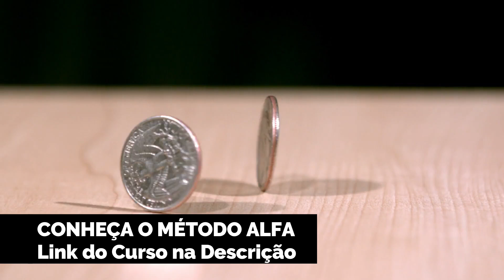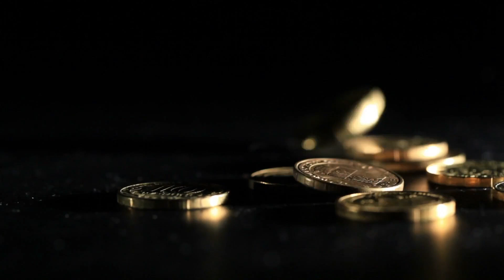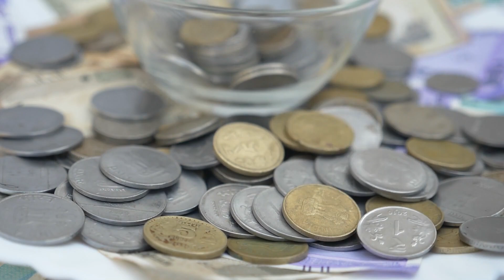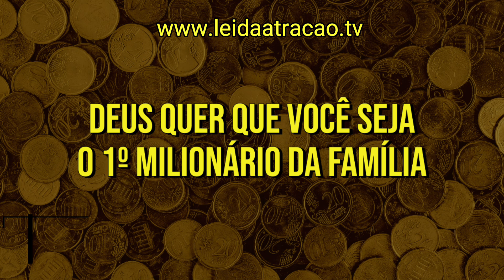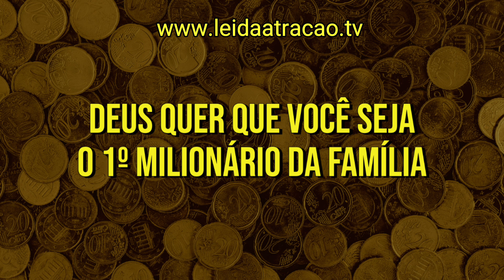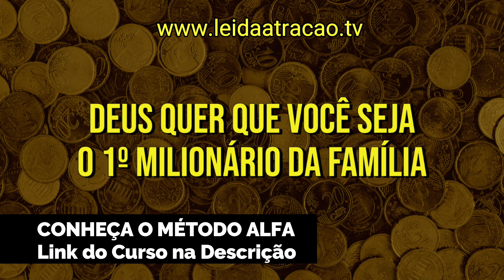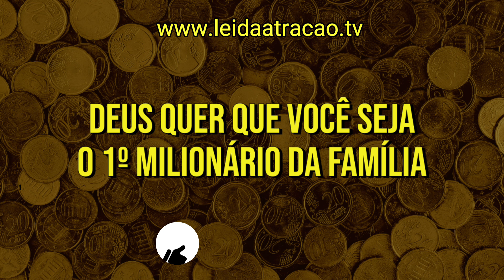O PRIMEIRO MILIONÁRIO DA FAMÍLIA | Áudio para Programar a Mente para Riqueza Enquanto Dorme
Oi, eu sou Diniz Vieira e neste vídeo eu apresento um áudio subliminar para programar a mente para riqueza e a abundância através de pensamentos positivos e conselhos positivos. Este áudio para ouvir enquanto dorme foca na ideia de se tornar "O Primeiro Milionário da Família" através da crença de que a prosperidade divina é um direito de todos.